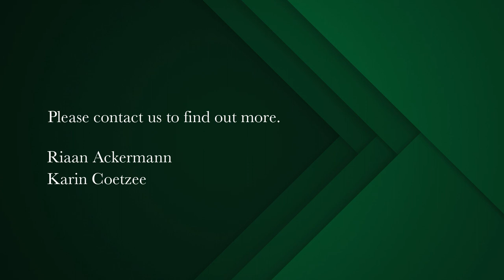3 bedroom house for sale in Higgovale | Pam Golding Properties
An enviable address in a Blue Chip Location
This home, although unassuming from the road, is a true inner city oasis.
Designed by the talented Antonio Zaninovic, the home was created with clean lines and a natural material palette allowing the building to blend fluently with its surroundings while maintaining a striking contemporary form. All aspects of the home offers privacy and tranquility with a lot of greenery around.

The solid gate opens and leads you to the front door with an impressive entrance hall. The first level houses two private guest suites with en-suite bathrooms and their own private outside areas, large living area, sauna and steam room. A few steps down from this level, you will have direct access to the garage, big enough for three cars.

A dramatic wooden floating staircase takes you to the next level where you are surprised by an entertainer's delight. An open plan kitchen where you can imagine large happy gatherings, a formal dining room, a family lounge with a fireplace that is a piece of art itself and an intimate study. Sliding glass doors lead onto an expansive terrace and established treed garden with a large pool.

You will be mesmerized by the notorious backdrop of Table Mountain, Lion's head, and views towards the city that perfectly captures the sunrise and sunset.

The generous master bedroom it on the top level with a walk-in dressing & bathroom. A private terrace with a gorgeous outlook and views completes this special room.

A private, warm, welcoming and fantastic entertainment home - a truly remarkable home in every aspect!